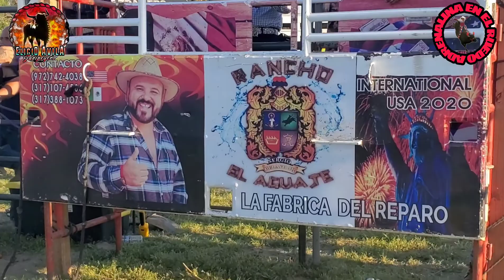chirit de nayarit vaya toraso le salio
rancho el aguaje de Sergio pelayo Jr
san jacinto California 4/3/21
montan los reyes de América